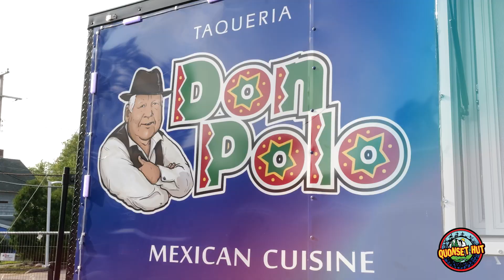QUONSET HUT 55TH ANNIVERSARY Recap Video - Horizontal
Thank you to everyone who came out to help Quonset Hut celebrate our 55th Anniversary!